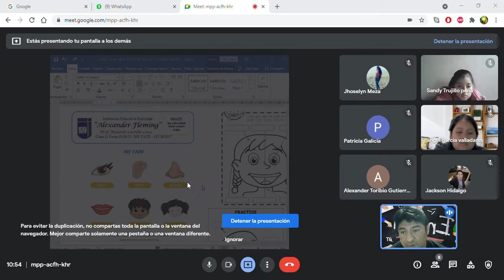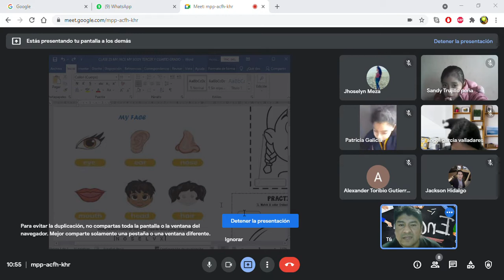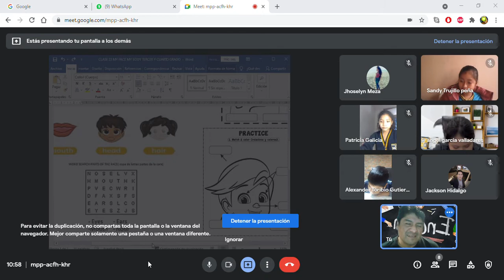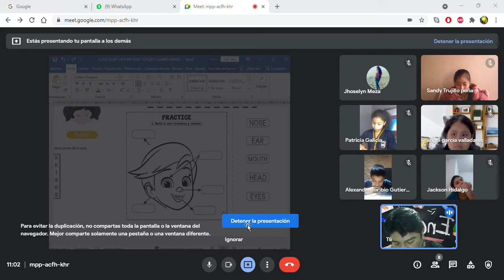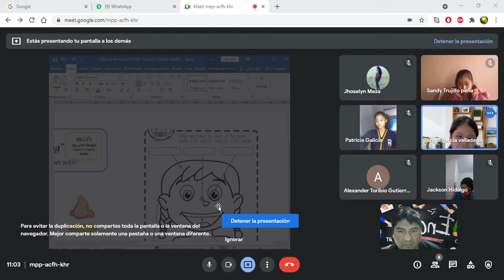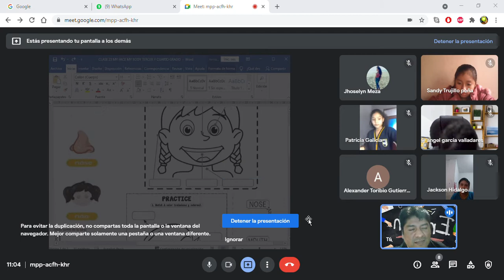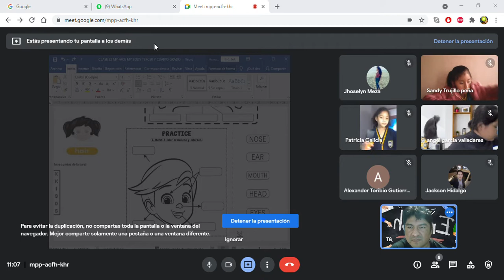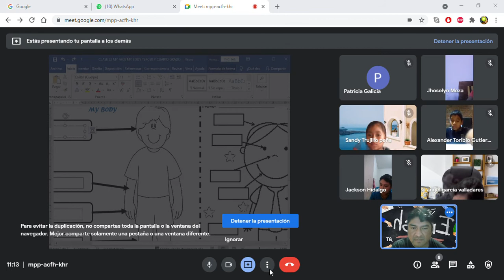CLASE 23 MY FACE MY BODY CUARTO GRADO